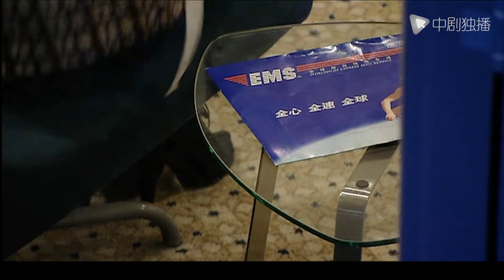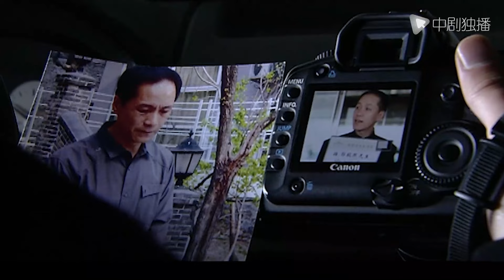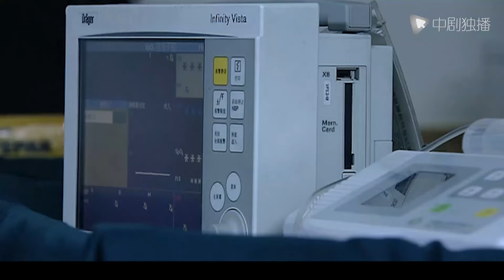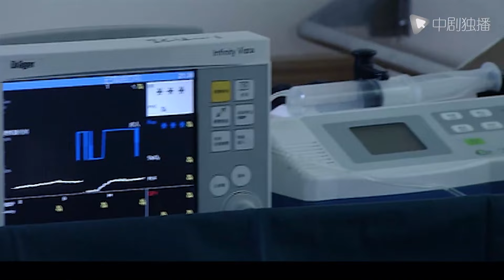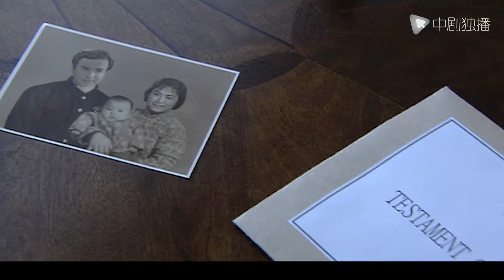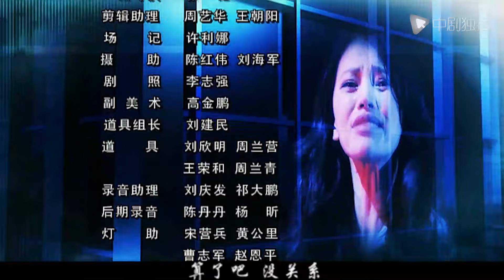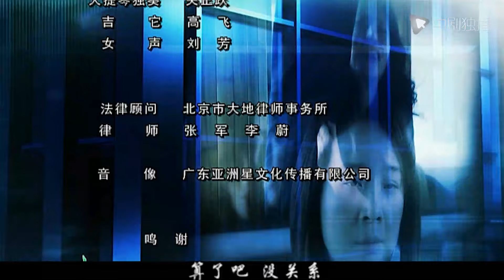婚变 第1集（冯远征、陈小艺、孔维 领衔主演）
► 剧情介绍
《婚变》（《守住婚姻守住爱》）中，冯远征与陈小艺依然扮演一对"女强男弱”的夫妻，两人原本相安无事。但是一场突如其来的遗产阴谋，由孔维和王同辉扮演的一对疯狂情侣闯入他们的生活，瞬问将他们推入分道扬镳、反目成仇的陷阱。之后两人在探究和寻找的过程中逐渐完成了对婚姻的救赎。